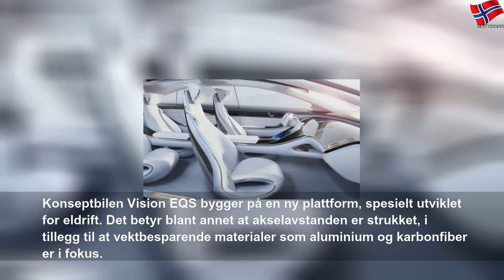Avduket el­bil med enorm rekke­vidde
torsdag 26. september 2019
Avduket el­bil med enorm rekke­vidde | Yellow State